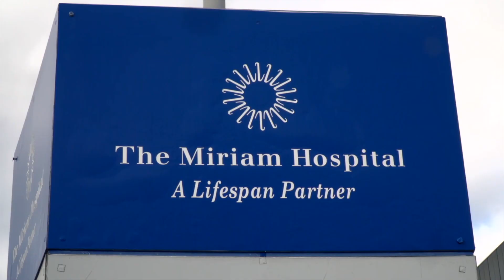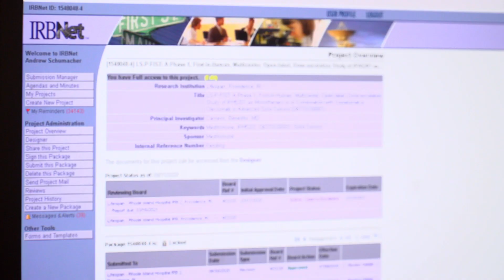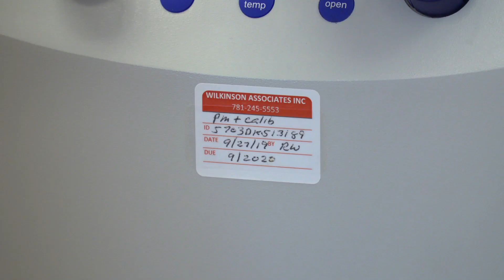Lifespan Cancer Institute Clinical Trials Program Overview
This video provides an overview of the Lifespan Cancer Institute’s Clinical Research and Cancer Drug Development Program.